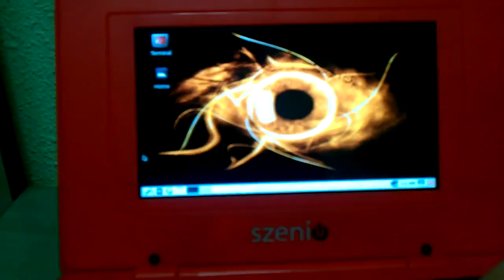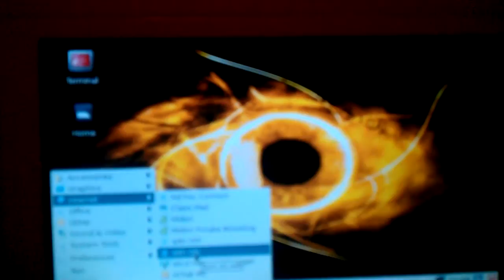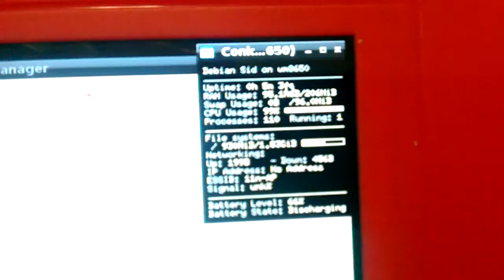Debian en Netbook Szenio 11700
Probando Debian Linux en el Netbook Szenio 11700

-Coge las redes wifi, pero no conecta(más adelante se corregirá errores).
-Funciona teclado(en inglés de momento) y ratón.